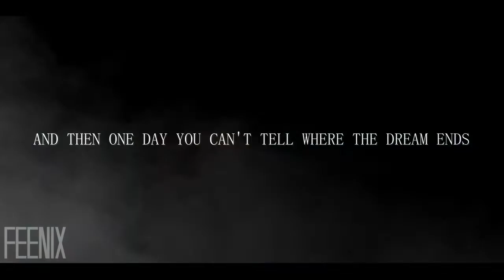greg sanders | once upon a time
This amazing audio was made by Jarvie aka we are infinite, check her channel out